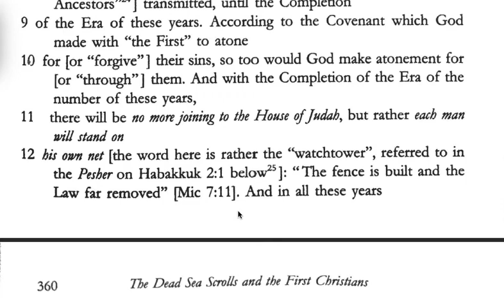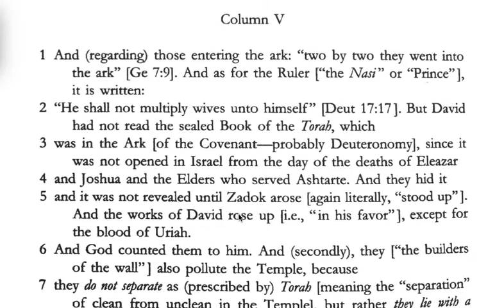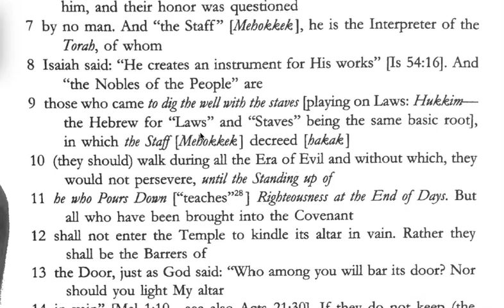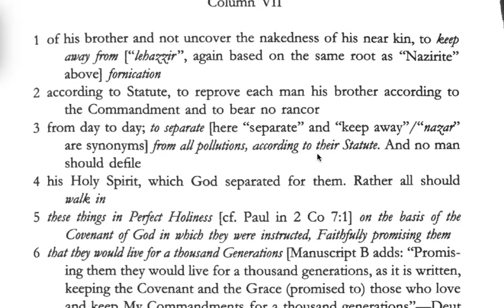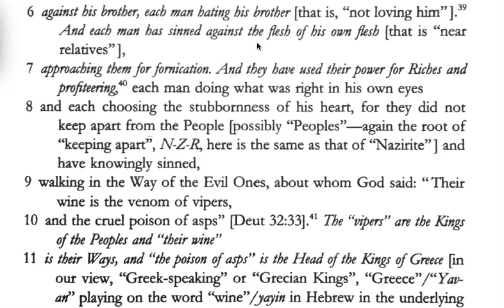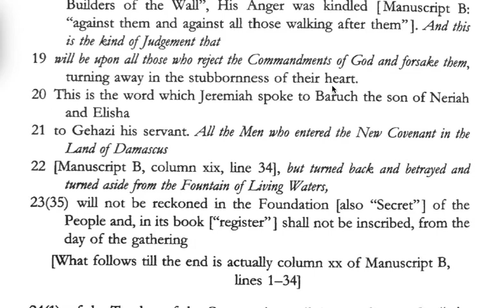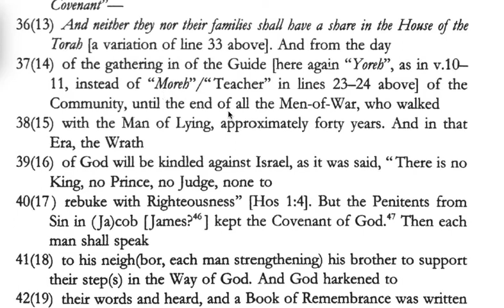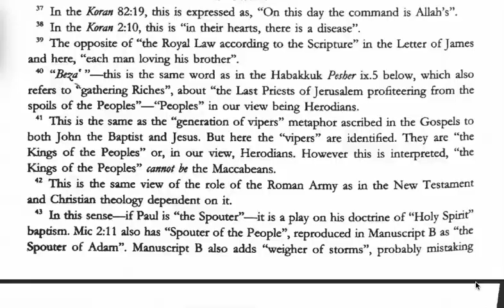James and Paul in The Damascus Document Pt2